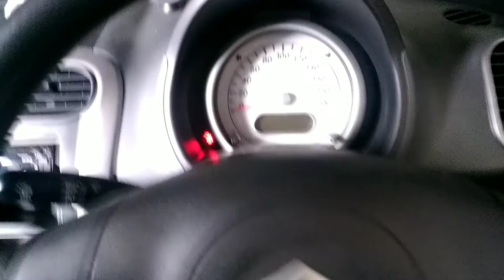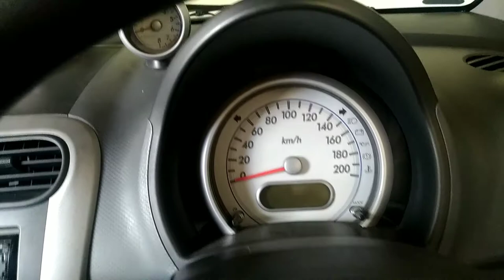Mengatasi Masalah Nozzle Wiper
Memperbaiki Nozzle Wiper Yang Mampet dan Membersihkan Selang Saluran Air Wiper...